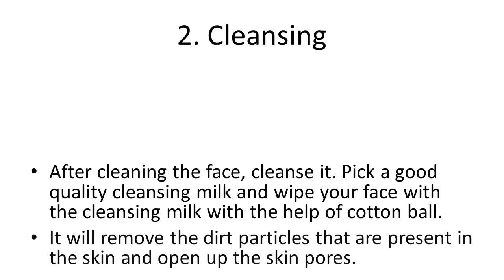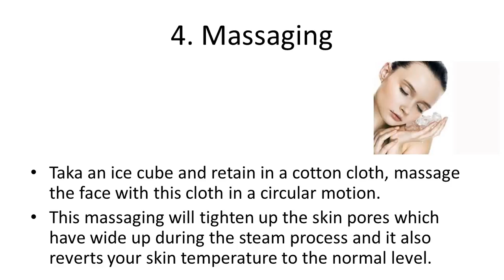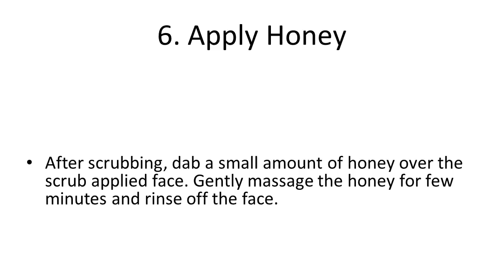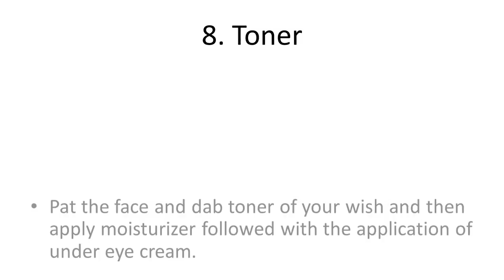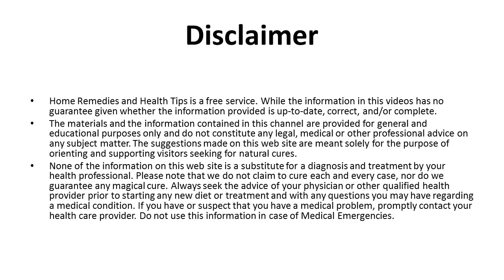Natural Face Cleansing Tips for Women at Home How To Remove Facial Hair Natura